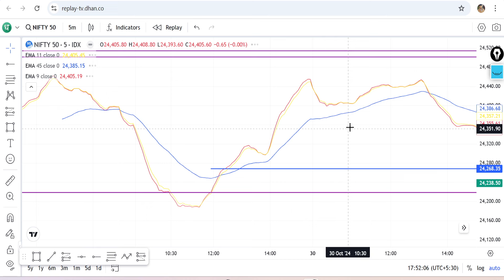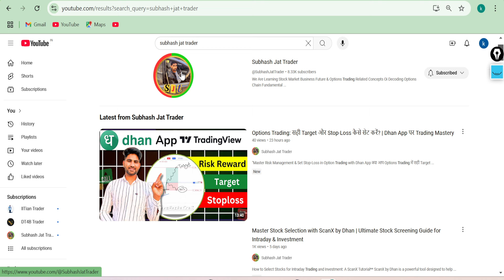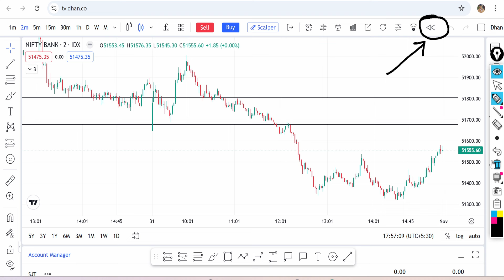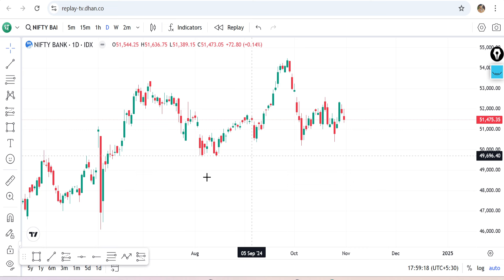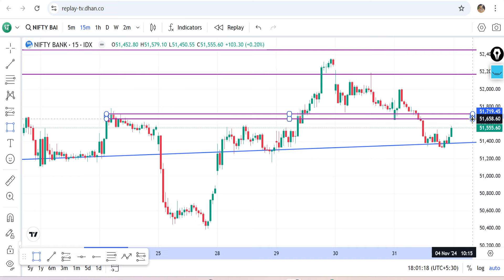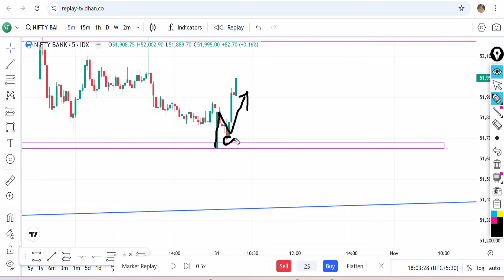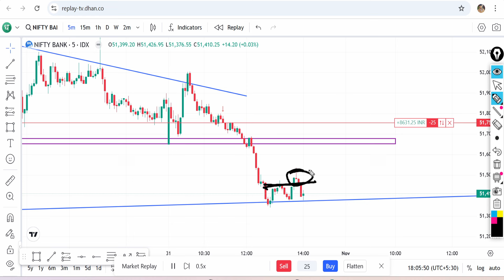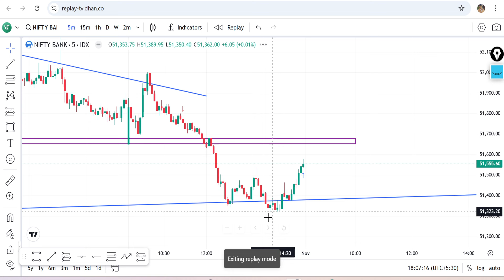FREE Bar Replay Feature on TradingView Using Dhan App | Latest Dhan App Update!"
"How to Use TradingView's Bar Replay for FREE on Dhan App | New Update Tutorial!"

In this video, I’ll show you how to access TradingView's Bar Replay feature **for FREE** using the **Dhan App**! 📊✨ The new Dhan App update offers free access to one of TradingView’s most powerful features — the **Bar Replay** — which allows traders to backtest strategies, practice price action analysis, and simulate market conditions.

In this tutorial, we’ll cover:
- **What is the Bar Replay feature?**
- **Step-by-step guide to using Bar Replay on TradingView via Dhan App.**
- **How to practice trading strategies with Bar Replay for FREE.**
- **Tips for maximizing your learning using the Bar Replay tool.**

This is a game changer for traders who want to learn and grow without paying for a premium TradingView account. 💥 If you're a new trader or just looking to backtest your strategies, this feature is perfect for you!

👍 **Like** this video if you found it helpful!

$ Dhan App मैं अपना डिमैट अकाउंट ओपन करें ( Free account opening & No Amc)

$ Experience the power of Exness. Trade indices, commodities, stocks, and cryptocurrencies. Refer a friend and start earning."

Topic Covered 👇🤑TradingView Bar Replay Free, Bar Replay Dhan App, Dhan App TradingView Update, Free Bar Replay, TradingView Premium Features Free, Dhan App Bar Replay Feature, TradingView for Beginners, How to Use Bar Replay on TradingView, Trading Backtesting, Trading Strategy Testing, Dhan App Tutorial, Trading Tools for Beginners, Indian Trading Apps, Free Demat Account